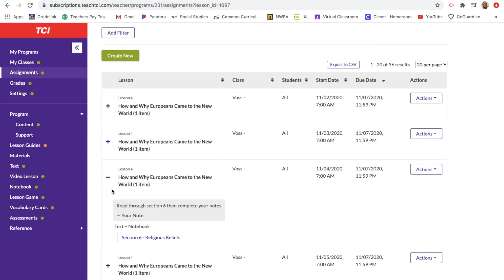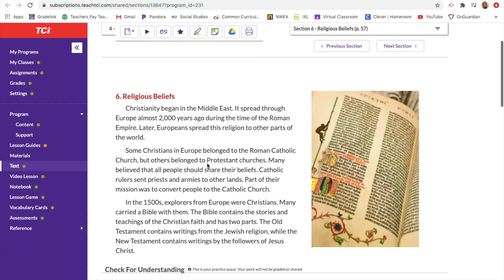Lesson 4 Section 6